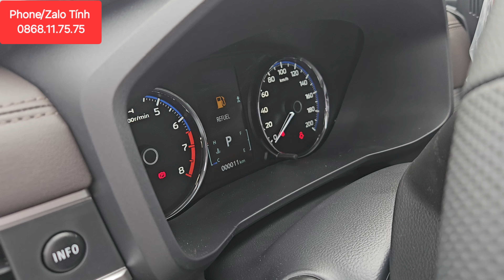✅ Walkaround Xpander Premium 2024 màu trắng